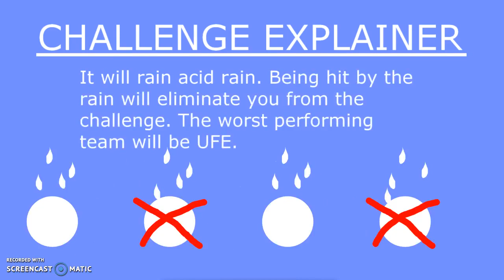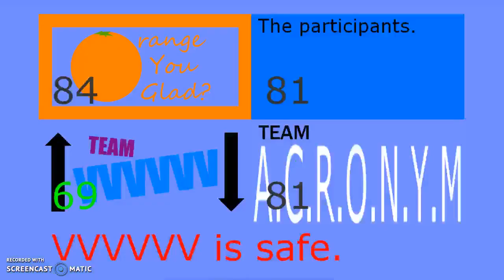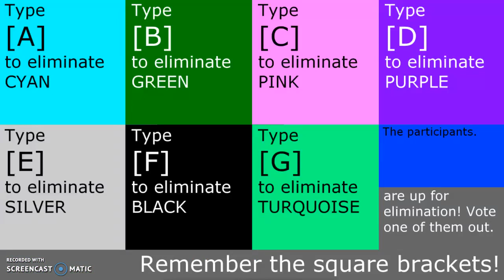Season Two: Fight Ultra Episode 3: I Said Acid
This will be the last Fight For Something episode for a while, because I'll be doing other videos.